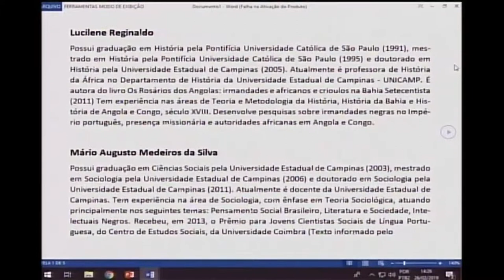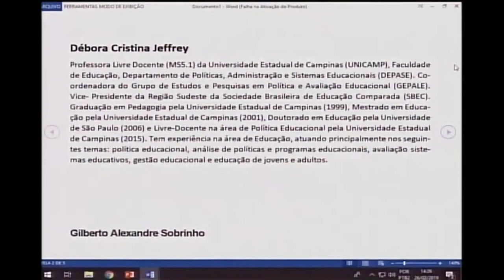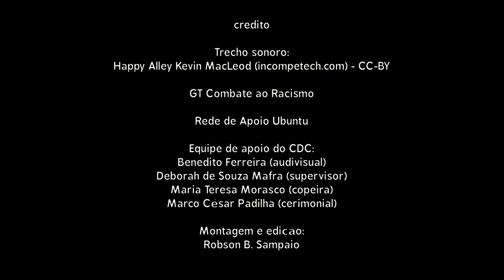MESA 2: "Construindo o futuro da Universidade na perspectiva do afro-descendente”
Dia 26/02 - Mesa: “Construindo o futuro da Universidade na perspectiva do afro-descendente”, no Centro de Convenções (Unicamp).

Organização
GT de Combate ao Racismo

Apoio
Unicamp
PRG- Unicamp
Centro de Convenções da Unicamp